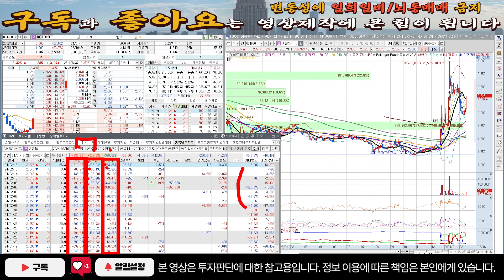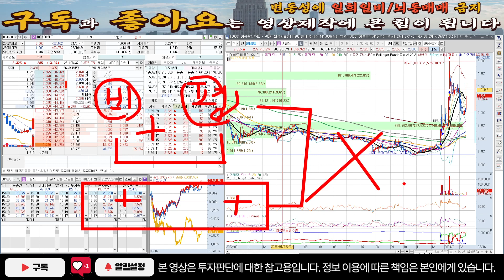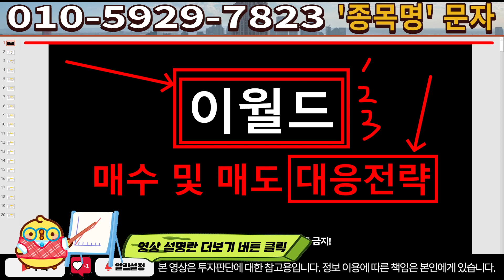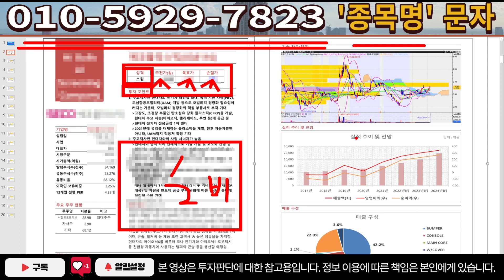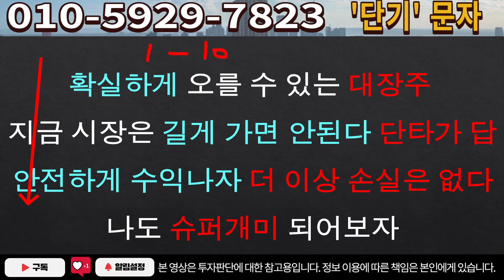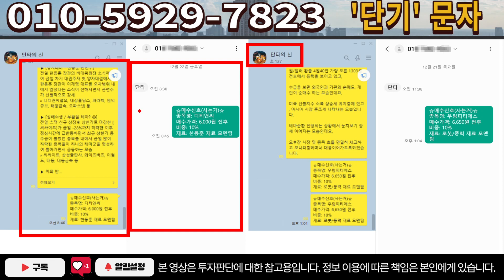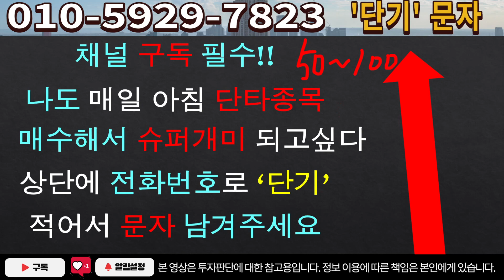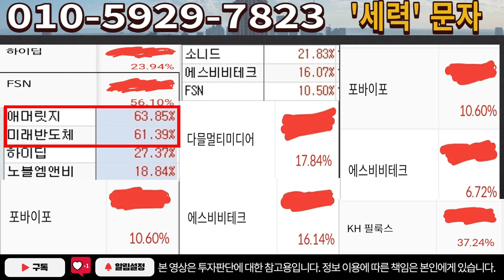[주식]이월드 - 급등 이후 눌림목의 정석! 주가 폭등할테니 안심하세요!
실시간 구독자소통 카톡방 투자정보 텔레그램